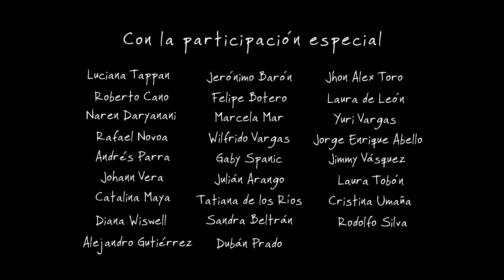Primate - Segunda Temporada I Tráiler Oficial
Creíamos que ya tenía todo resuelto, pero la verdad es que William Days,
la va a volver a c@gar.
Una decadencia evidente en su carrera, el drama entre el divorcio y sus nuevas relaciones, desaciertos con los hijos y una nueva crisis de identidad, harán que este Primate tenga que redescubrirse a sí mismo, una vez más.

Espera la segunda temporada este 13 de marzo en PrimeVideoLAT